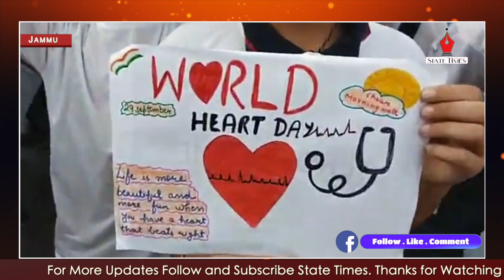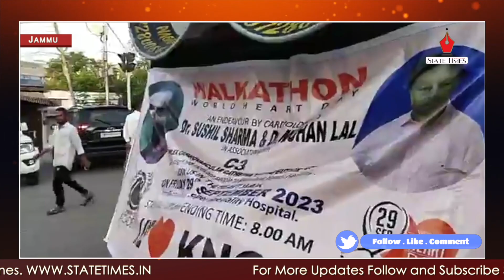Walkathon organised on World Heart Day in Jammu.